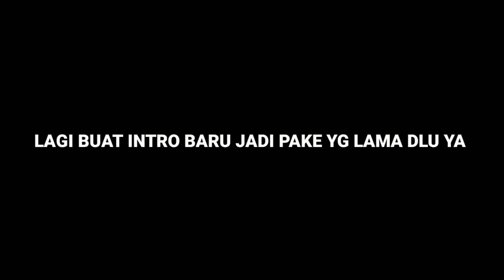Duet Maut ! ex Hayabusa Indonesia ft ALDOUS MARKOCOP - Mobile Legends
SHADOWS IS MY BEST PARTNER

Mau joki murah dan Trusted? langsung aja Dm !

Line                        : Stenly03